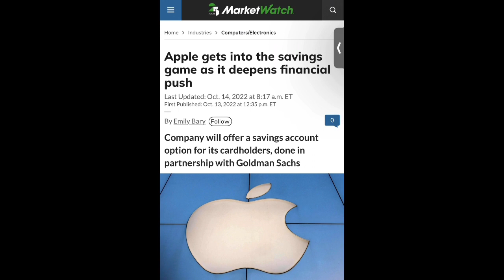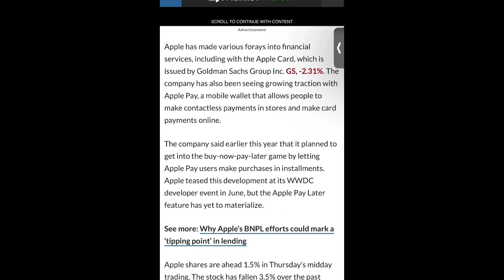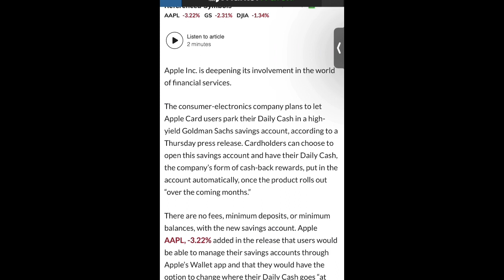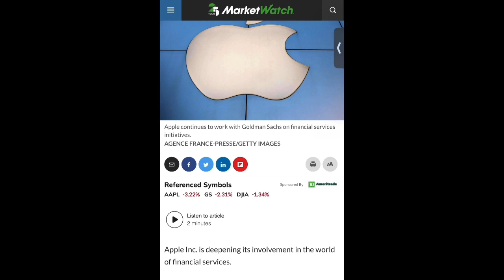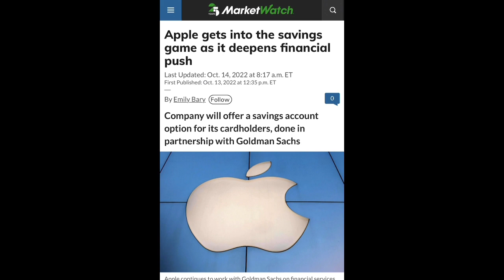APPLECARD to offer HIGH(er) INTEREST SAVINGS